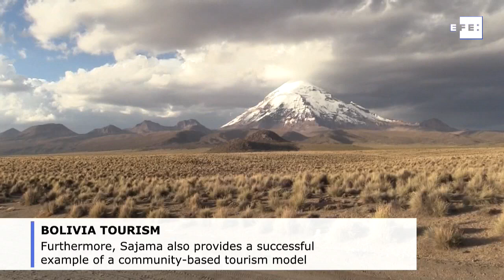Tourism at Bolivia's oldest protected area benefits local communities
Sajama National Park (Bolivia), Apr 8 (EFE).- (Camera: Yolanda Salazar). The Sajama National Park, Bolivia's oldest protected area, attracts mostly foreign tourists with its wide variety of fauna, thermal pools, geysers and the country's tallest peak and also provides a successful example of a community-based tourism model.